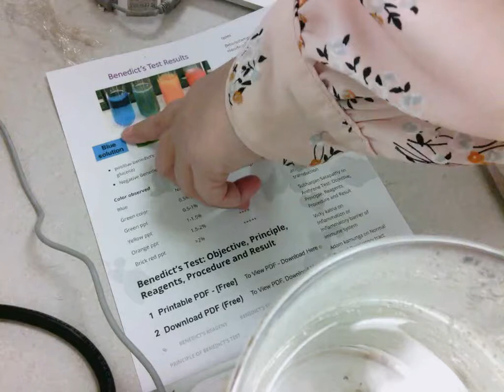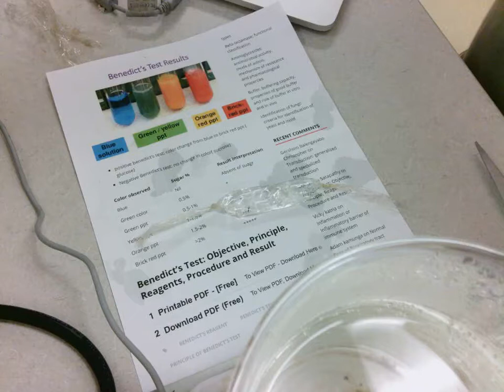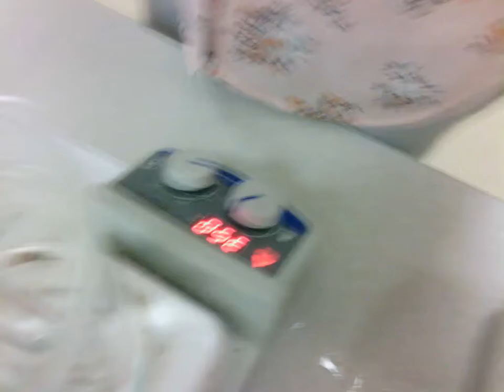Energy Drink Lab Instructions